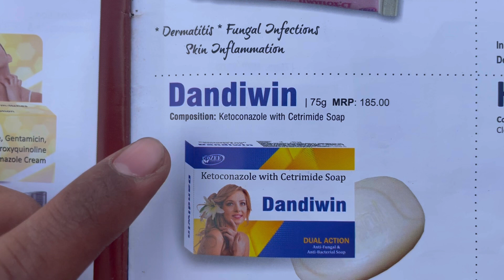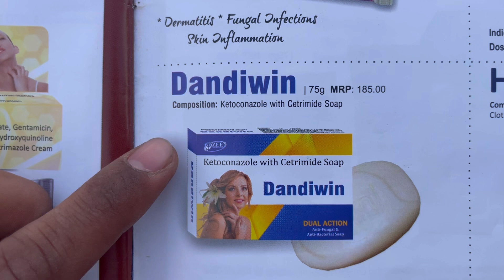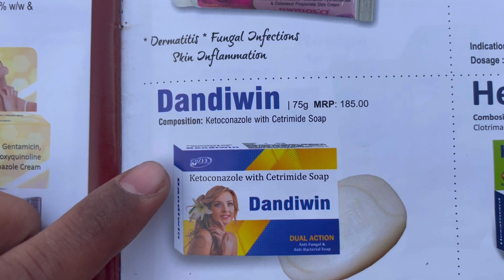Dandiwin soap use dose benefits and side effects full review in hindi